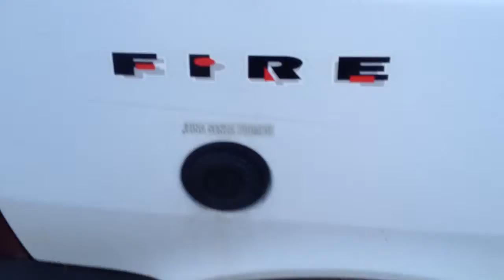Uno fire che viene controllata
Uno fire che viene controllata da beartommy.
Auto storica che viene controllata per vedere se tutto funziona alla perfezione